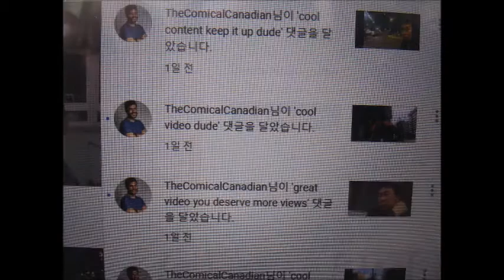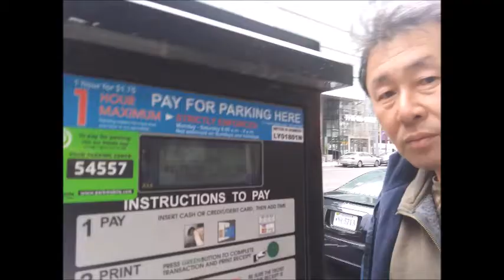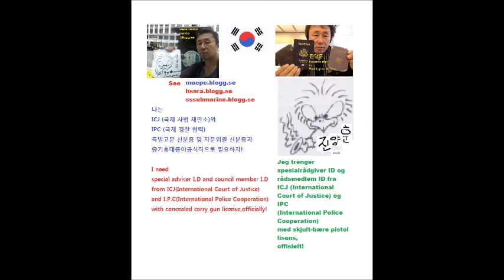My A;pr 24,25 2020 Slideshow 4